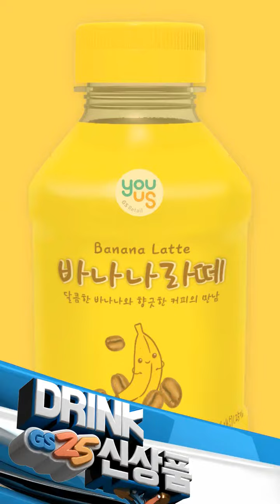[GS25] 7월 신상품